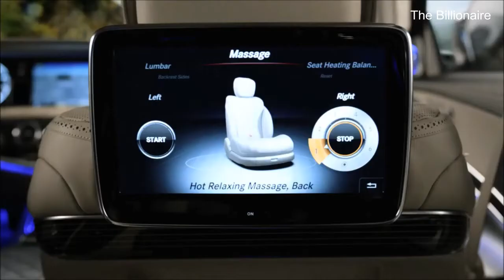BILLIONAIRE Luxuries Lifestyle | Billionaire Entrepreneur Motivation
If you want to achieve all your goals in your life, you have to be motivated all the time, start by watching this billionaire lifestyle video to set your day up for success.

Hi, and welcome to The Billionaire Motivational Channel.
Wonderful Experience the luxury lifestyle of billionaires! Get motivated by the billionaire lifestyle full of luxury homes, yachts, cars, jets, and much more!

Apply now:-
Money Manifestation System/ Genie Script

Law Of Attraction 2020 Manifestation Offer - Give Us A Try!

Thumbnail:
Teachingmensfashion (Jose Zuniga)

-This video is used for education purposes.